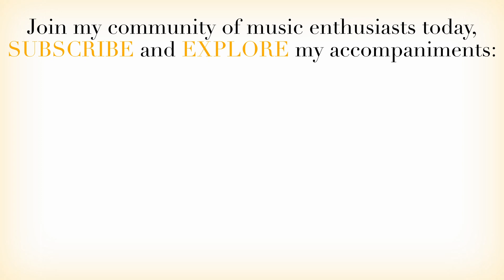Ibert - Concertino da camera - I. movement | PlayWithPiano (piano accompaniment)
Experience the depth and emotion of Jacques Ibert - Concertino da camera - I. movement with my live-recorded piano accompaniments, beautifully performed by a professional pianist. Immerse yourself in the richness of sound, perfect for practice or performance. Join my musical journey and explore various genres, artists, and compositions brought to life through my piano keys.

0:00 Intro
0:09 Part I
1:13 Part II
2:19 Part III
3:20 Part IV
4:23 Part V

I'm an experienced pianist, accompanist, and teacher at a music school in Poland, passionate about imparting my musical knowledge and expertise. Beyond the classroom, I take great pleasure in crafting tutorial videos designed to support and inspire fellow musicians in their journey, making music more accessible and enjoyable for all.